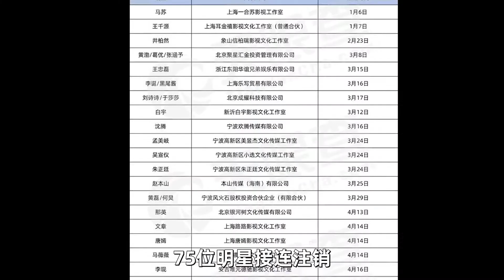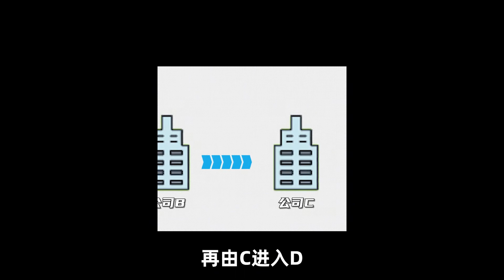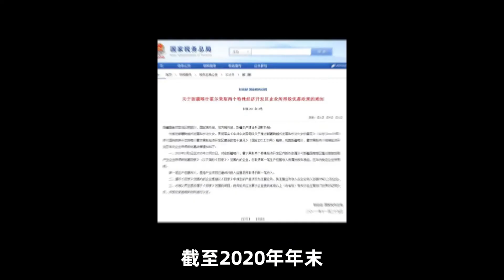1爽6 4亿，郑单位“拔出萝卜带出泥”吗？揭秘明星避税的3大法